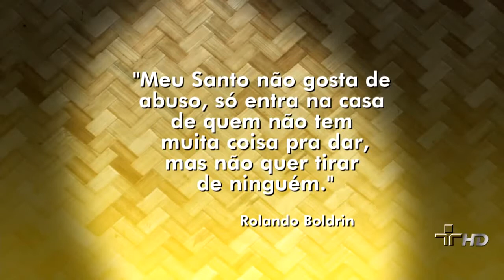Rolando Boldrin Sinto Vergonha de Mim Sr Brasil 18082011